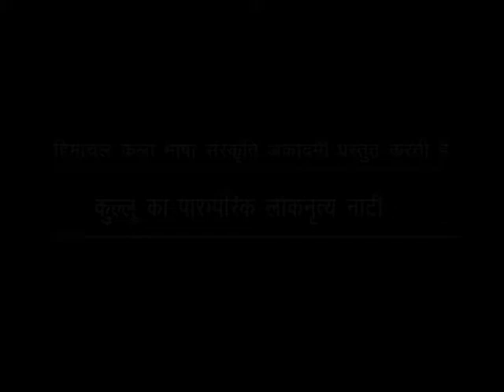KULLU KI NATTI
A short video on traditional folk dance of Kullu valley in Himachal Pradesh

©HIMACHAL PRADESH ACADEMY OF ARTS CULTURE AND LANGUAGES